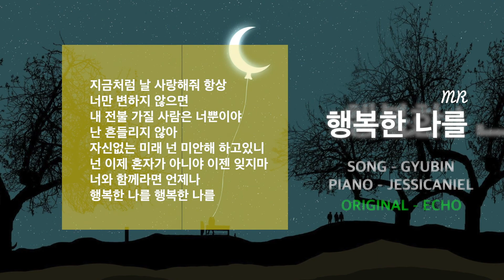규빈의 노래커버 - 행복한 나를 piano fit. 제시카니엘 (jessicaniel/불러보기/cover/에코/고백/사랑/권태기)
몇번인가 이별을 경험하고서 널 만났지
그래서 더 시작이 두려웠는지 몰라
하지만 누군갈 알게 되고 사랑하게 되는건
니가 마지막이라면 얼마나 좋을까 나처럼

바쁜 하루 중에도 잠시 니 목소리 들으면
함께 있는 것처럼 너도 느껴지는지
매일밤 집으로 돌아갈 때 그 곳에 네가 있다면
힘든 하루 지친 니 마음이 내 품에 안겨 쉴텐데

지금처럼만 날 사랑해줘 난 너만 변하지 않는다면
내 모든걸 가질 사람은 너뿐이야 난 흔들리지 않아
넌 가끔은 자신이 없는 미래를 미안해 하지만
잊지 말아줘 사랑해 너와 함께라면 이젠 행복한 나를

난 많은 기대들로 세상이 정해놓은 사랑을 버리고
니 마음처럼 난 이 자리에 또 하나의 니가 되고 싶어
소중한 널 위해

지금처럼 날 사랑해줘 항상 너만 변하지 않으면
내 전불 가질 사람은 너뿐이야 난 흔들리지 않아
자신없는 미래 넌 미안해 하고있니
넌 이제 혼자가 아니야 이젠 잊지마 너와 함께라면 언제나
행복한 나를 행복한 나를

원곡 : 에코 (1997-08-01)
작사 : 유유진(W0100500)
작곡 : 박근태(W0055000)
편곡 : 규빈(W0982700)

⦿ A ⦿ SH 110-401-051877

This is contents that I made myself.